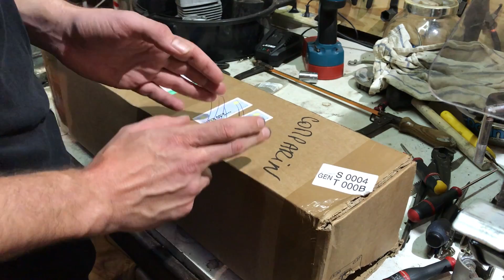Unboxing pièces de mobylette 103 vogue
Aujourd'hui je déballe pour vous un colis de pièces origine Peugeot pour ma mobylette 103 vogue T051 d'un site spécialisé...
Le résultat n'y est pas :/
Mais c'est pas grave bientôt plein de nouvelles vidéos sur mes projets de mob !

=== Rejoigniez moi sur ===